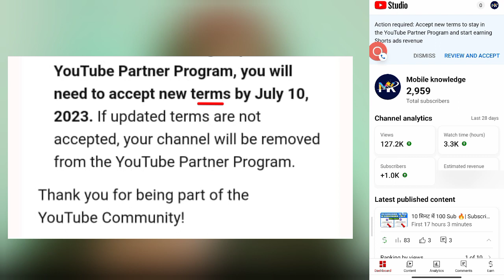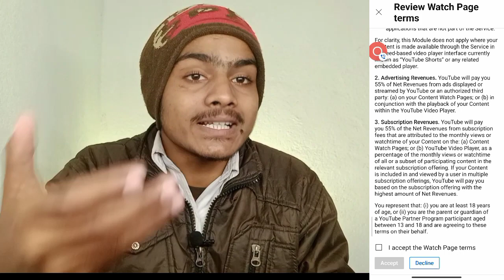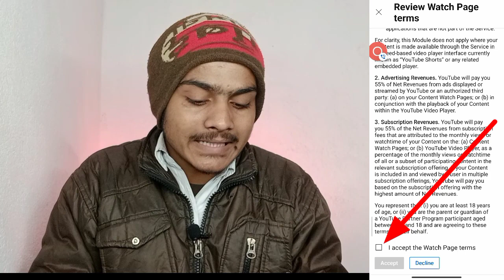Youtube shorts monetization big update 2023 | Finally shorts se paise milna hua shuru 🤑 |Shorts earn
Youtube Shorts monetization | Action required: Accept new terms stay in the Youtube Partner Program

Action required: Accept new terms stay in the Youtube Partner Program | Youtube Shorts Monetization

Finally Shorts Monetization Start Ho Gaya | Aise Karo Terms Accept

ऐसे  Monetize होगा Youtube Shorts Video | Short Video Ka Monetization On Kaise Kare | Monetization

Is video me maine Youtube shorts ke bare me bataya hai, Jaisa ki aaplogon ko pata hoga ki 1 February 2023 se Shorts video monetize ho jayega, or aap apne shorts ka monetization on kaise kar sakte hai vo is video me bataya hai.

shorts monetization
youtube shorts
youtube monetization